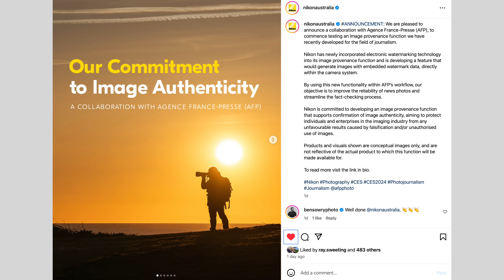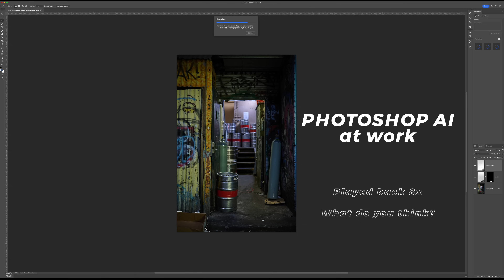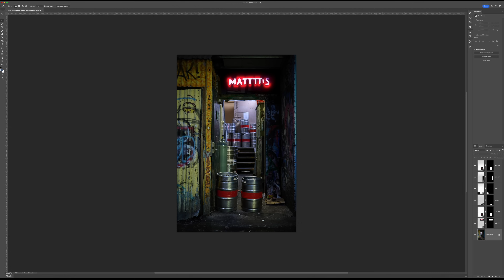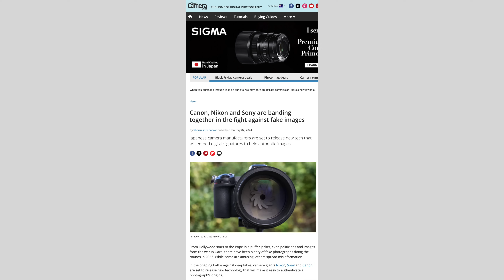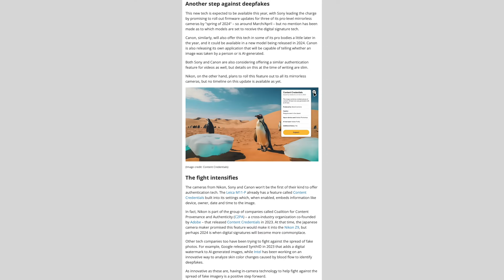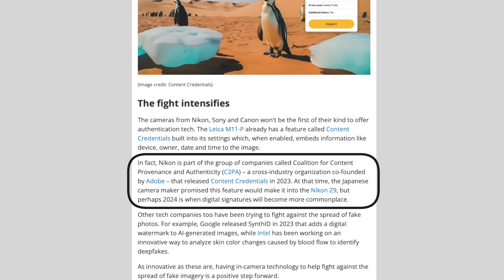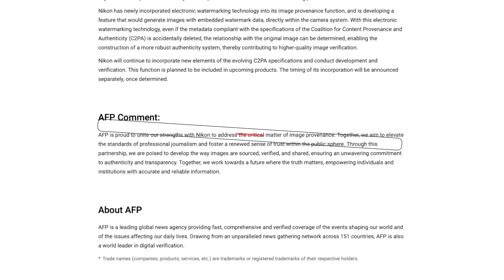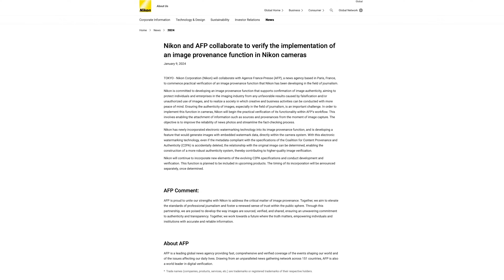Nikon Takes On AI, Is Your Camera Company? | Crucial Battle For The Future of Photography|Matt Irwin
Is your camera company protecting you from what is coming with AI in regard to the authenticity of your images?  Will you be able to create a chain of provenance to ensure your hard work is recorded, respected and not miss-used?

00:00 Later in this Episode
00:15 AFP Image Authentification
00:57 Why are camera companies creating provenance tech?
01:30 Even Adobe has AI
01:40 Showing Adobes AI real world edit an image
02:00 Some areas of photography knowing an image is authentic is critical
02:40 Can this be hacked?
03:01 Is Leica first to market?
03:12 Nikon will be rolling it out to future products … Z9? And more?
 04:07 EXpeed 7 only?
04:25 How is the watermark created?
04:55 Scan the QR code … :)
05:25 Will it be added to future Nikon products?
06:10 Is Nikon the first company to implement this version of it?
06:35 Agence France-Presse officially statement, who is AFP
07:35 What is Nikon trying to do here?
08:10 How will the work with Adobe software or Capture One?
09:10 You may have to edit an image, but still show it is authentic
10:20 This is really important for the future of photography
11:00 How important to you to prove authenticity of your images?
12:05 PLEASE SHARE YOUR THOUGHTS
12:20 Matt uploaded into the matrix